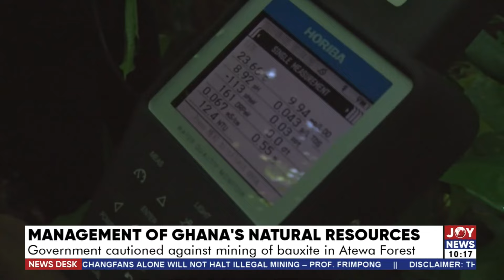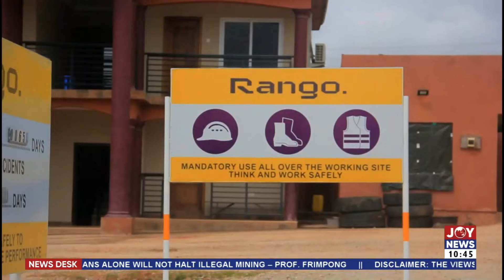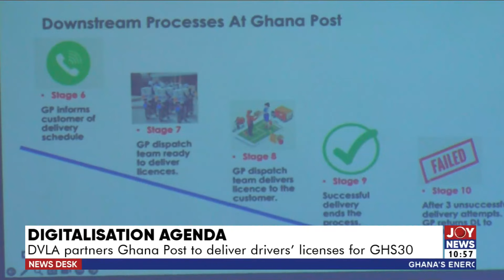News Desk || NoToGalamsey: I feel victimised - Prof. Frimpong Boateng on his arrest